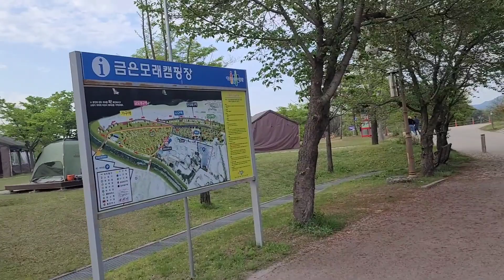2023년 4월 22일도토리 실버캠핑단 캠핑모습